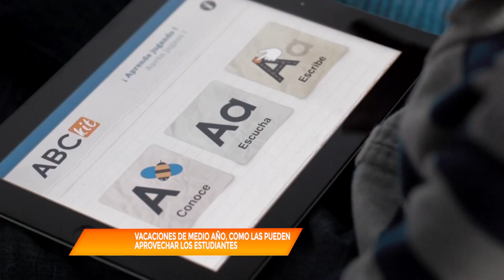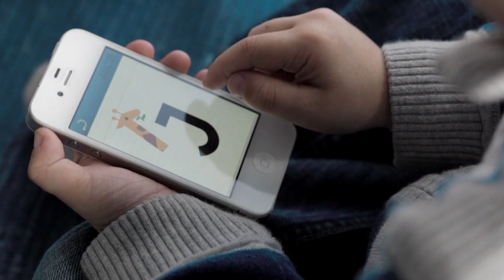Su Mañana - Recomendaciones vacaciones 26 de Junio - Canal 9